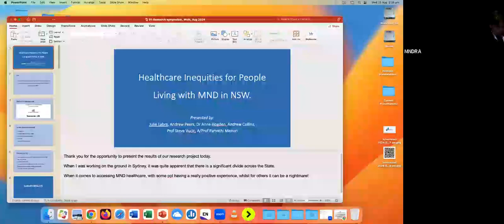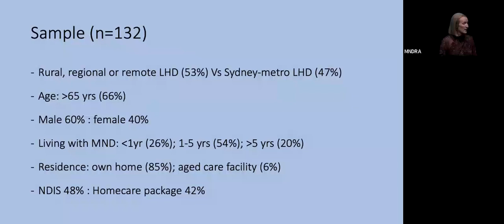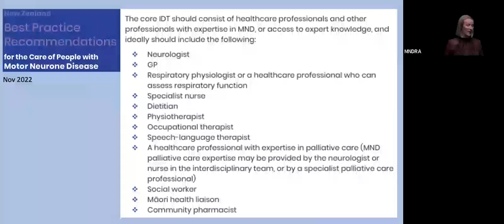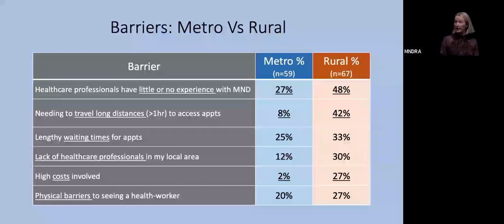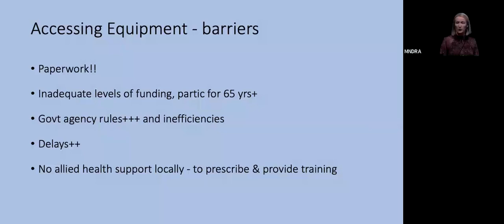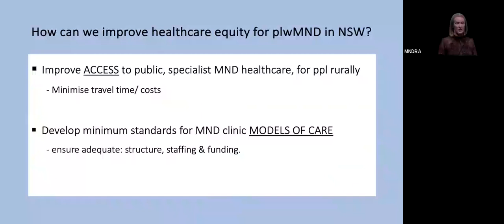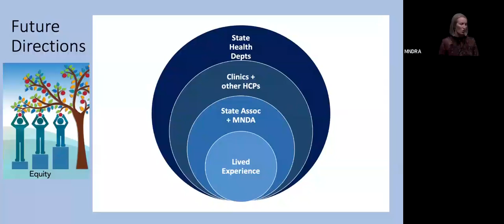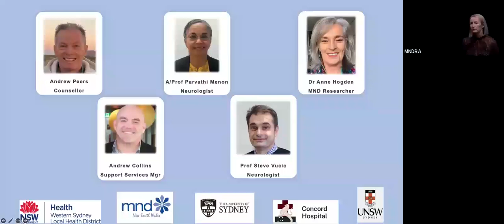Julie Labra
Healthcare inequities for people living with MND in NSW